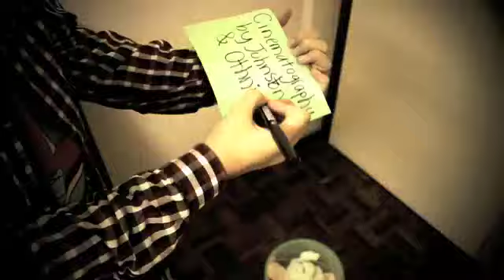Teenage Dream-Katy Perry (Drum Cover)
Say Hi, Twitter: @neheting
(PLEASE VIEW IN HQ FOR WAY BETTER SOUND QUALITY)
YO! I wanna dedicate this cover to all those who supported me, thanks a lot guys. this song is my teenage dreammm oh oh oh !
credits to Kyle Jordan Mueller, i learned his bridge.
Finally, big thanks to ma man Johnston. Enjoy, folks.